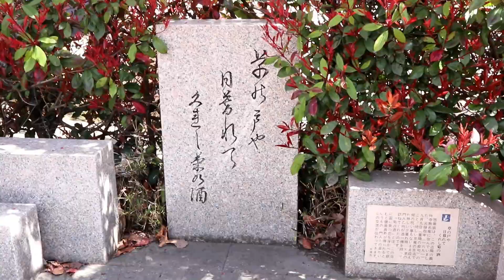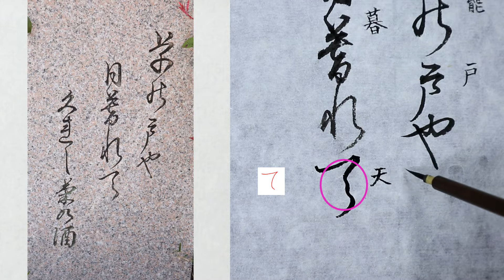【書道】松尾芭蕉の句碑に使われている「文字」を解説します～草の戸や日暮れてくれし菊の酒～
松尾芭蕉の句碑
「草の戸や日暮れてくれし菊の酒」

滋賀県大津市　馬場児童公園隣りときめき坂